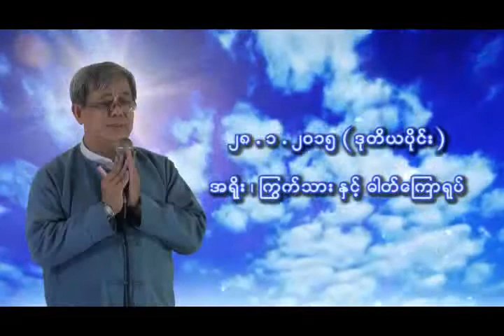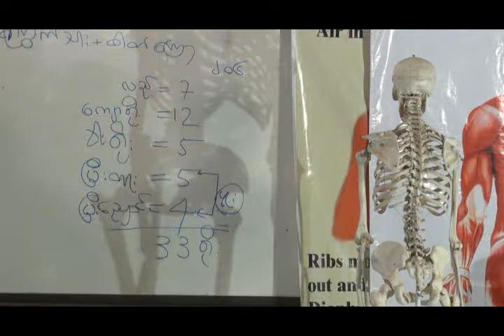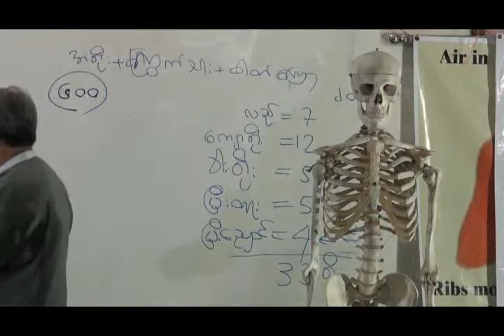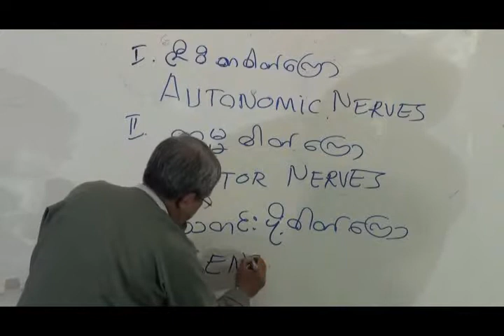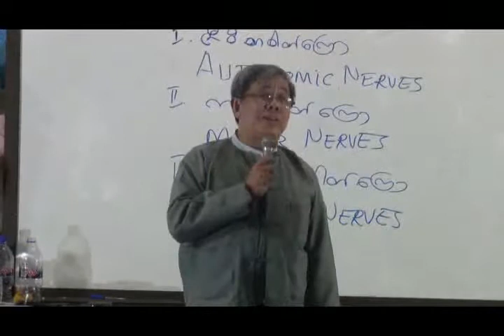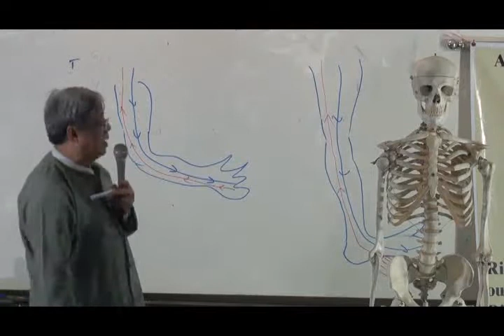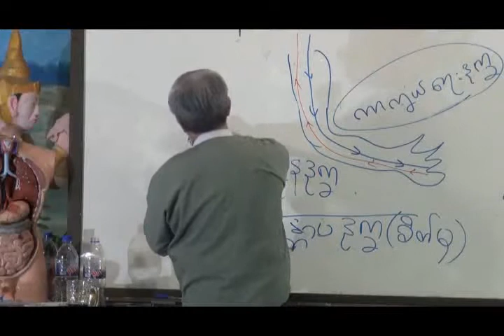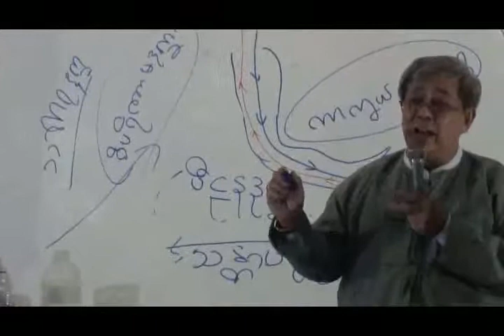ဆရာဦးမ်ိဳးျမင္​့ထြန္​း008 ဝိပႆနာပညာမိတ္​ဆက္​သင္​တန္​း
ဆရာဦးမ်ိဳးျမင္​့ထြန္​း ဝိပႆနာပညာမိတ္​ဆက္​သင္​တန္​း008